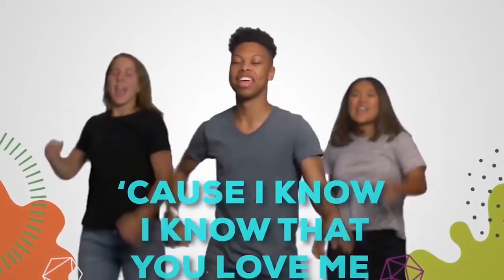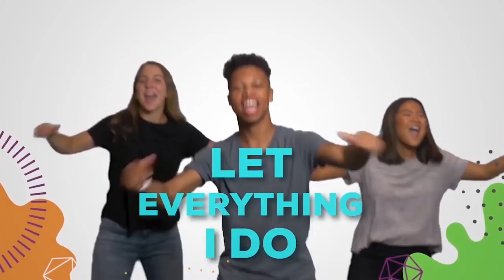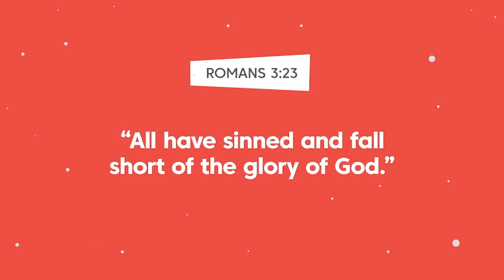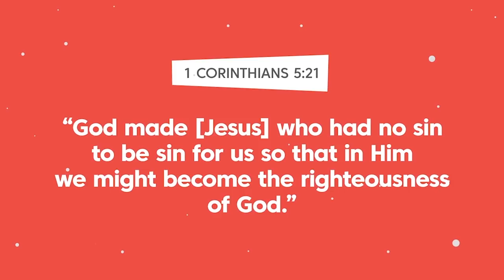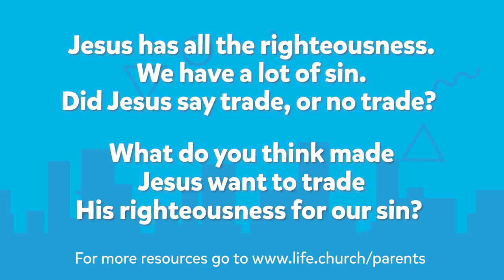Church at Home: Crosstown | Jesus Dies on the Cross | LifeKids Online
Families, have a great conversation about the trade Jesus made with us on the cross! See the Bible story of Jesus dying on the cross, watch a penguin and a lion learn about good and bad trades, dance along to worship songs Jesus Is Alive Right Now and I Live By Faith, and memorize Romans chapter 10 verse 9. If your kids are 5 to 6-years-old it’s time for CHURCH AT HOME!

This full version made in collaboration with Kids on the Move, the children’s ministry of Church on the Move.